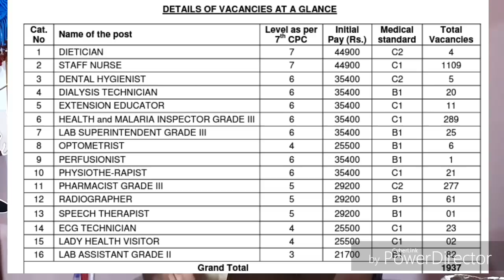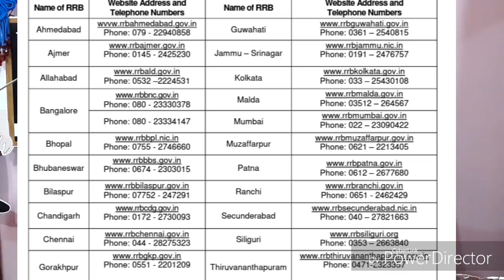Railway paramedical vacancy | RRB Paramedical vacancy | RRB Lab technician Vacancy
Is video me hamne railway paramedical vacancy full notification.
Qualification-
1:BMLT in peoples paramedical college bhopal.
2:Histopathology,Anatomy,cytopathology,HEMATOLOGY,
3: Current job as a lab technician in govt hospital pathology and TB diagnosis department.

1.FOR OCHIE BOOK
2 FOR GODKER
3 FOR N MURUGESH ANATOMY
4 FOR BIOCHEMISTRY
5 FOR MICROBIOLOGY
6 FOR HINDI MLT BOOK
7 PHYSIOLOGY
8 PATHOLOGY AND HISTOPATHOLOGY